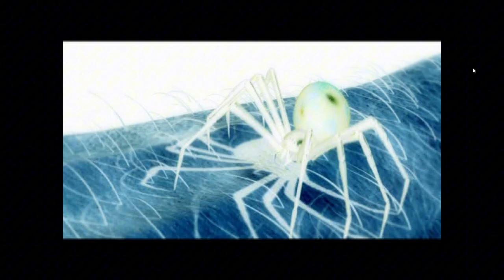I Am Spider-Kemo | Spider Man (2002) | Episode 1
Time to be a superhero or antihero I consider myself antihero tho